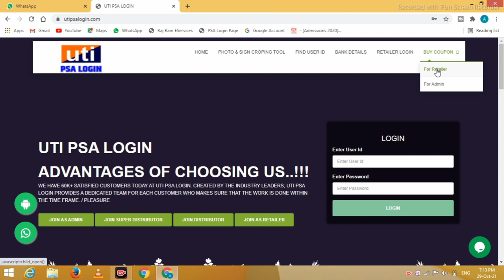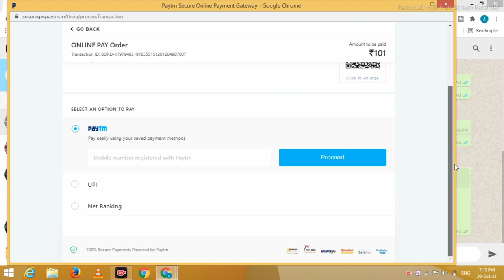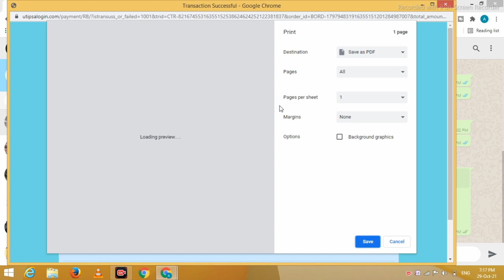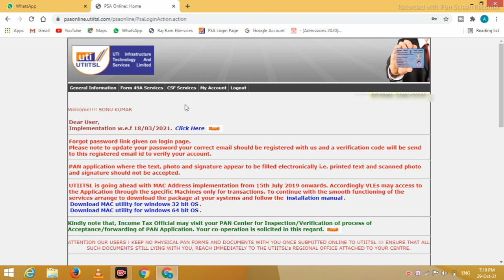Uti psa coupon kaise le | Pan card coupon kaise kharide | uti coupon purchase I DIGITAL ZONE RAUSHAN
👉 UTI PAN CARD AGENT
✅ USER ID 👉xxxxxx
✅ PASS 👉xxxxxx

4.पैन कार्ड में सुधार कैसे करें

5. पैन कार्ड ट्रैक /स्तिथि कैसे देखें

8. पैन कार्ड ऑनलाइन लॉग इन करें

9. पैन कार्ड डाऊनलोड कैसे करें

10. पैन कार्ड सुधार ऑब्जेक्शन mlm/mla प्रॉब्लम सॉल्व कैसे करें

सभी वट्सप ग्रुप में शेयर कर दीजिए

UTI PAN CARD USER ID PASSWORD K LIYE JOIN KARE WTSP

Uti psa coupon kaise le 2022 | Pan card ke liye coupon kaise kharide | uti coupon purchase 2022